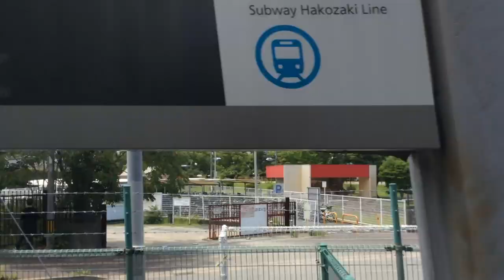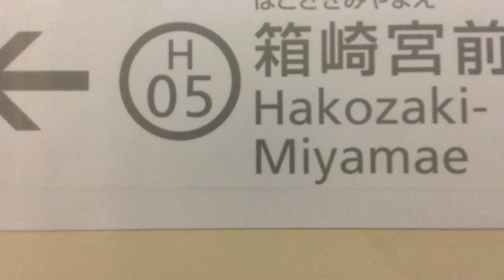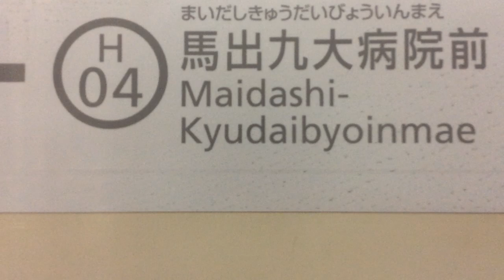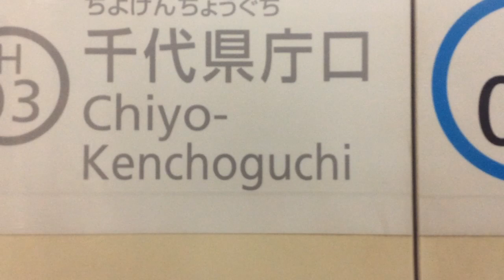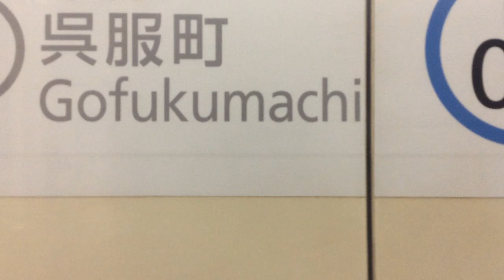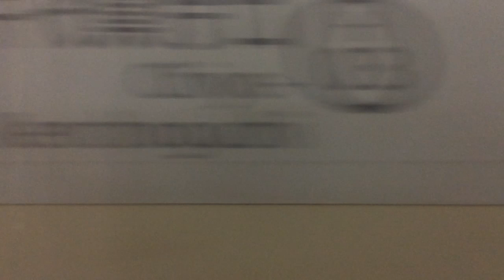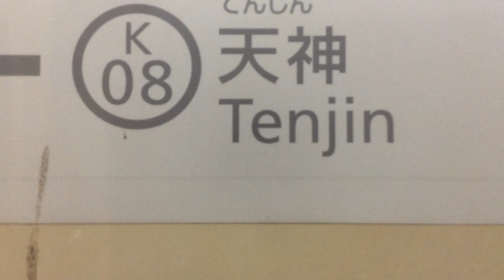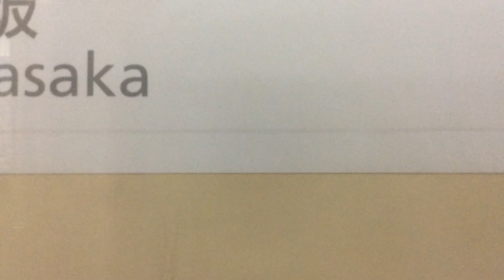【福岡市交通局 福岡市営地下鉄箱崎線・空港線】貝塚→天神 2024.6.11